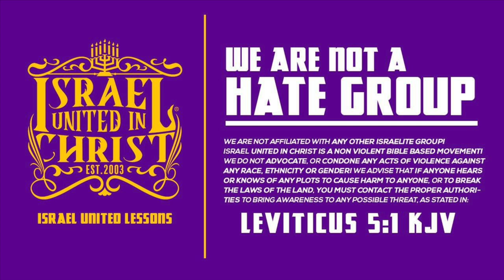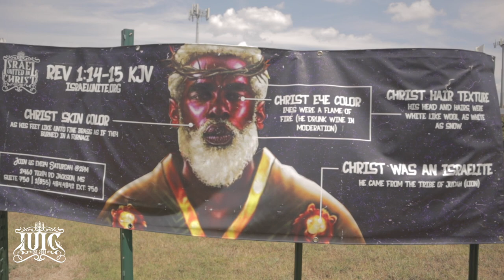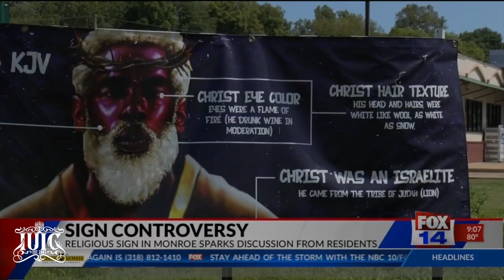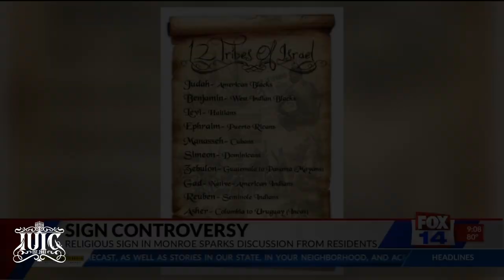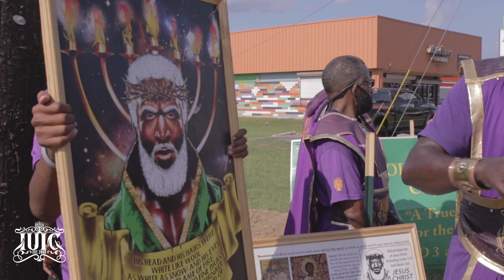IUIC MS Presents: Truth Reigns In Monroe, Louisiana To Combat Media Lies! (Short Documentary)